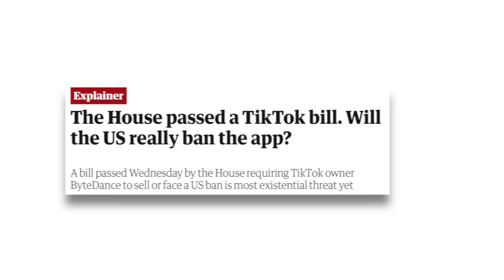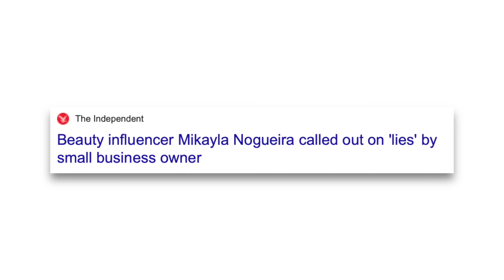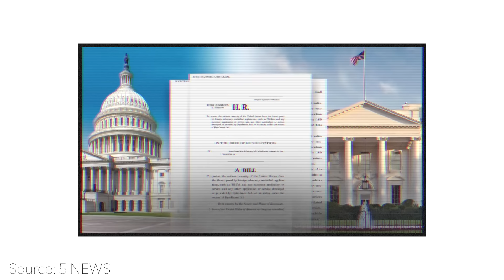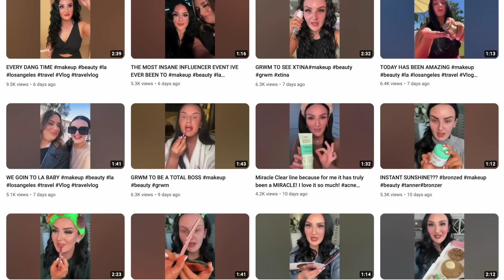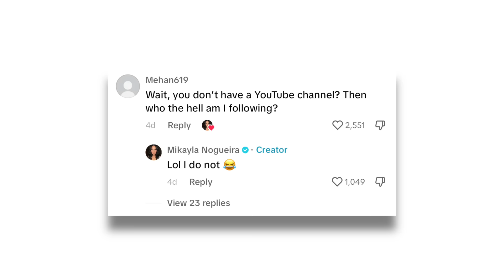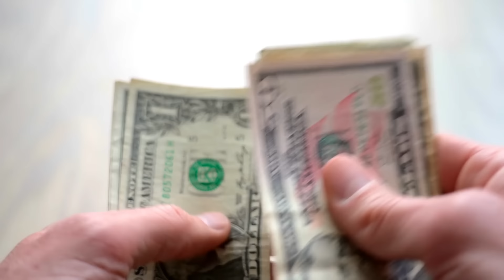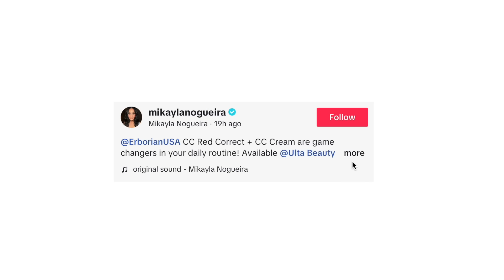Mikayla Nogueira SPEAKS OUT on her career...(it could be over)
The future of Tik Tok is currently unknown and a lot of influencers are thinking about what their careers would look like if the app was to get banned...

[CREDITS]